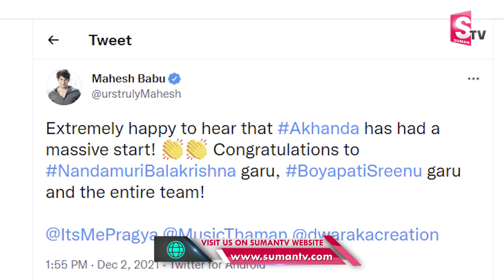Jr NTR Congratulates Balakrishna For The Success Of Akhanda Movie | SumanTV